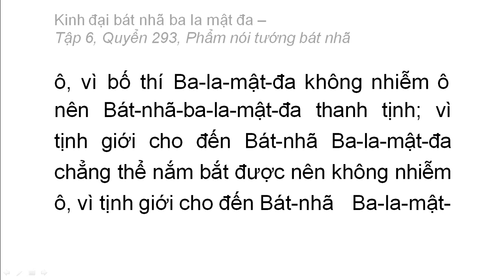Quyển 293: Kinh đại bát nhã ba la mật đa - Phẩm nói tướng bát nhã (rất hay) (293/600) (14)